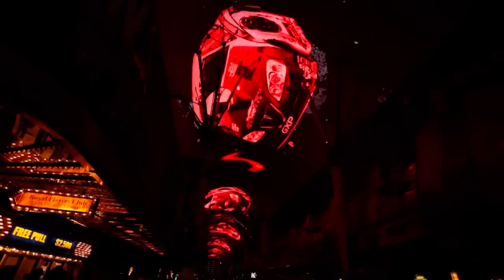Pro Mod on The Strip in Las Vegas October 2009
Pro Mod cars on The Strip in Las Vegas October 2009 on a NHRA event.
Some pictures from Fremont Street Experience with cool dragracing videos.
All the video is taken with an Canon 5D Mark II.